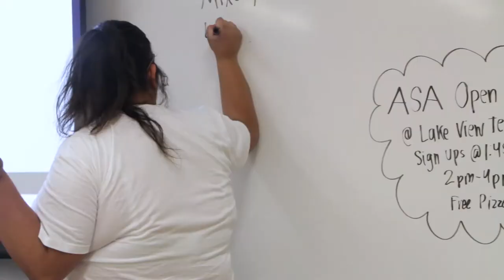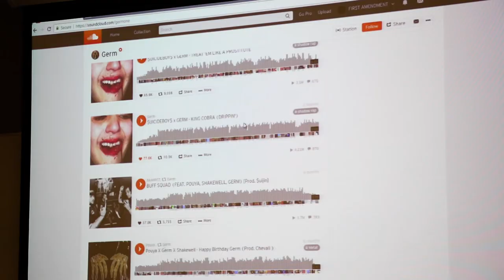CSUN Clubs | Episode 4 | Hip Hop Culture Club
Episode 4 of the CSUN Clubs series looks into CSUN's Hip Hop Culture Club. Vice president Claudia Nuñez and officer Ian Davies-Morris talk about their experiences in the club.

Filmed and edited by: Eva Cohen
External video filmed by: Arthur "Quinn" Fernandez -